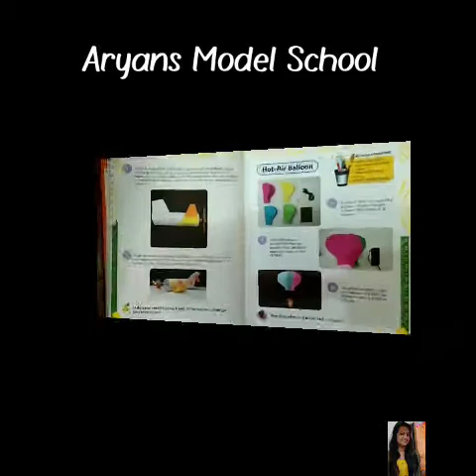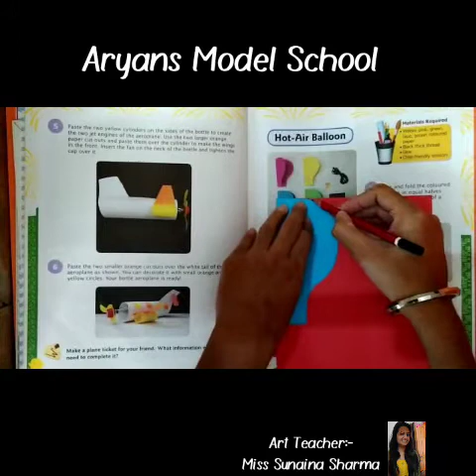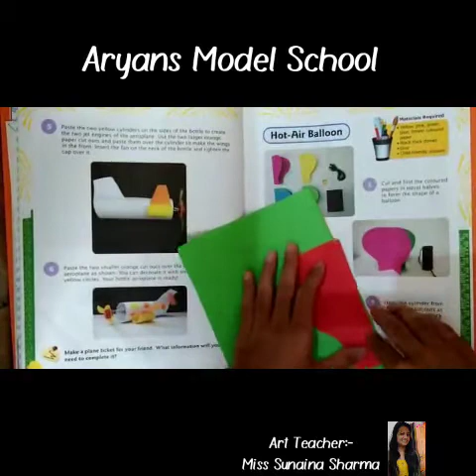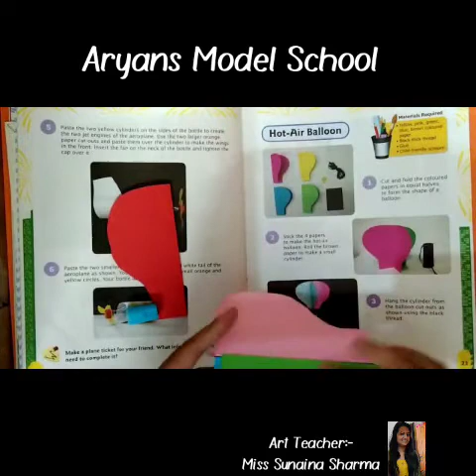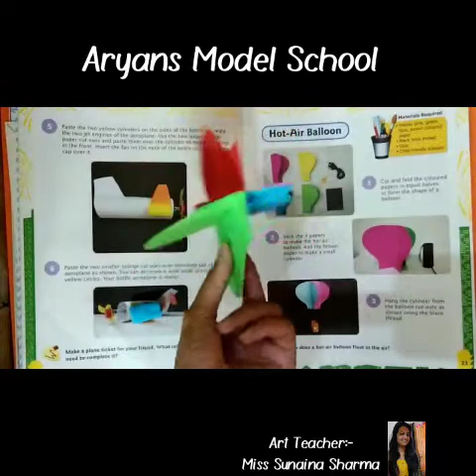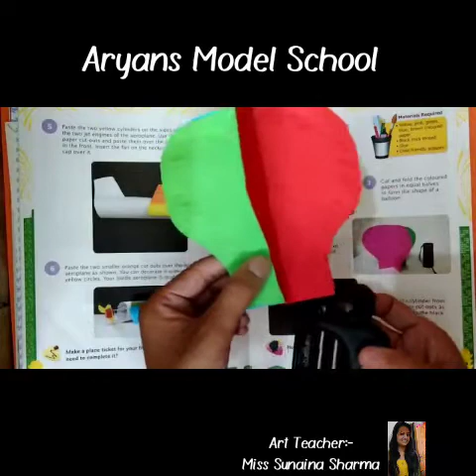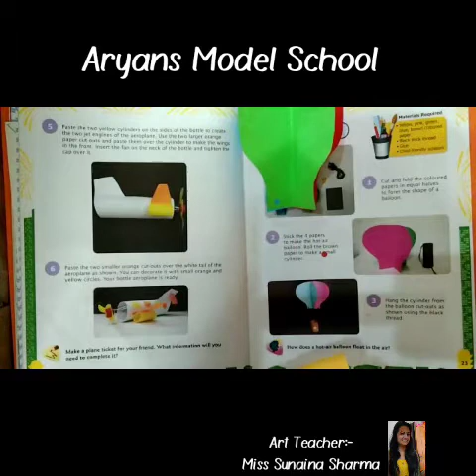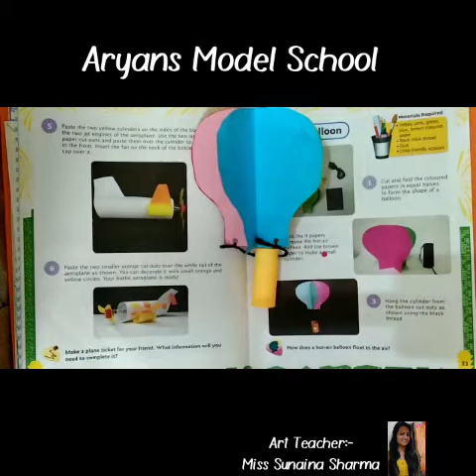Topic:- Hot Air Balloon (Activity- 5) Class -2nd